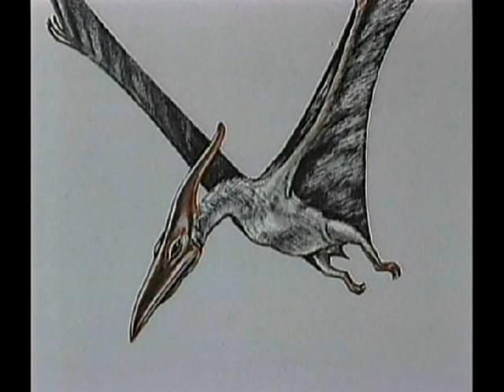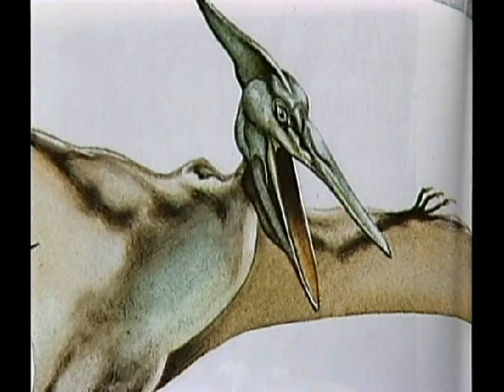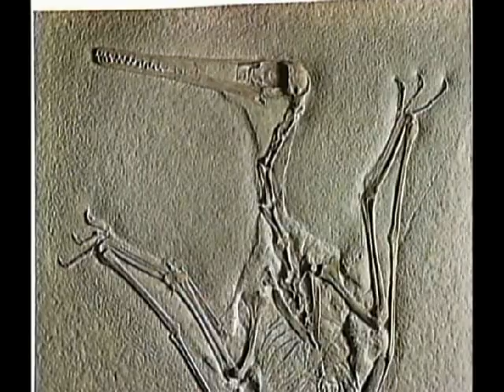Origins of Man Bonus Evidence II Part 2